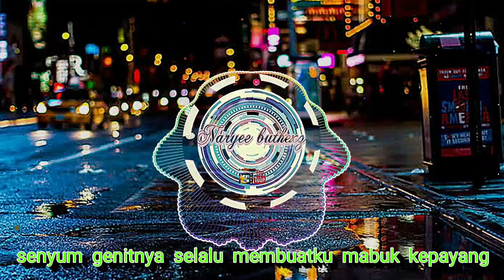VIRAL TIKTOK 2020 AISYAH |JATIM SLOW BASS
Bassnya yg ocem..trapnya yg harmonis..enak